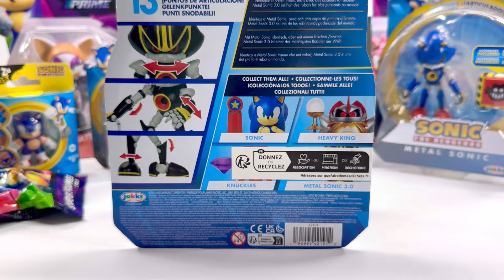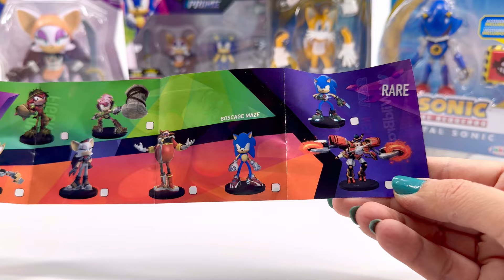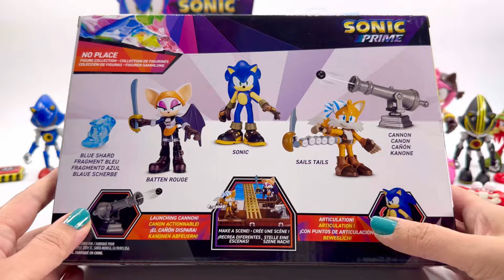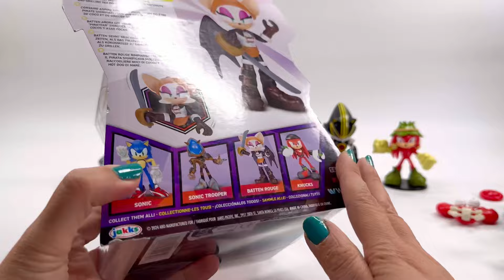Sonic the Hedgehog Unboxing Toys Collection ASMR